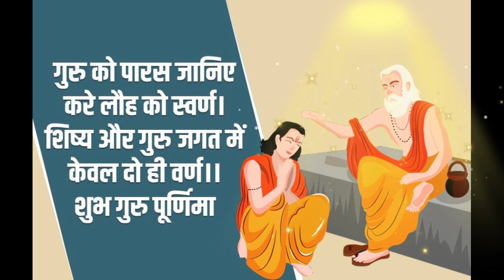Guru Purnima|Guru Mantra for kids| Kabir Doha| गुरु पूर्णिमा | kids learning activities at home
Guru Purnima
Guru Mantra
Kabir Doha
गुरु पूर्णिमा

This channel help other kids to participate in educational learning to imbibe moral values, develops various skills and this would help towards overall development of the child. Preparing for oral, recitation (english, hindi), general awareness and other kids related activities like DIY, craft, drawing, dancing and singing, games, toys, etc.

 Thanks
 Suryansh' s Kids Planet